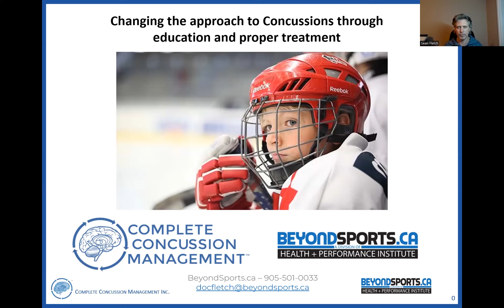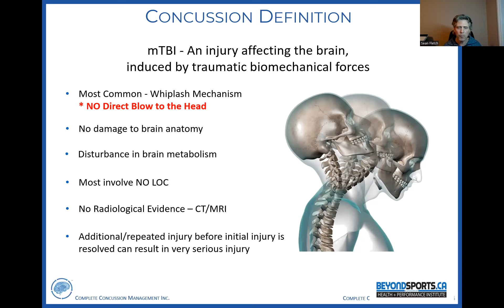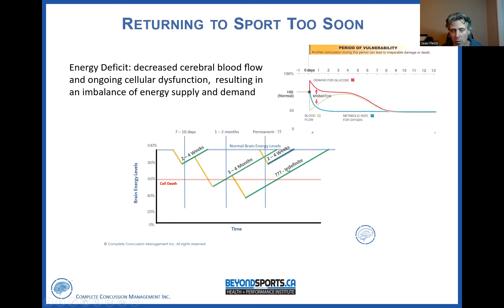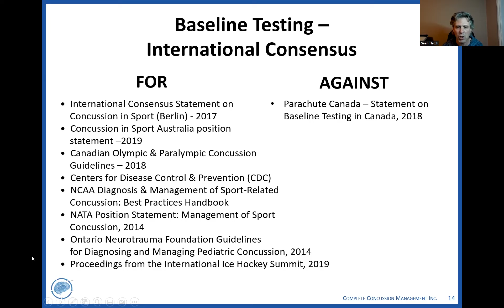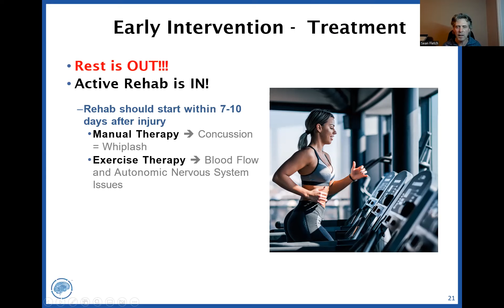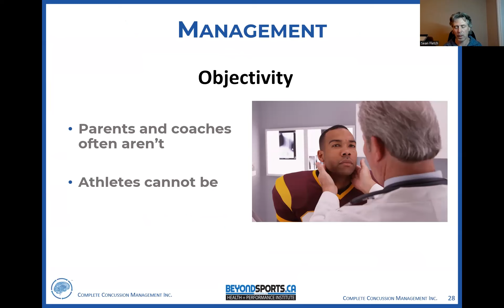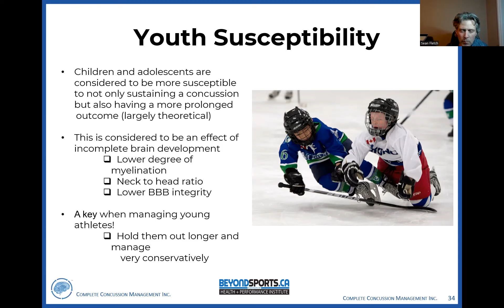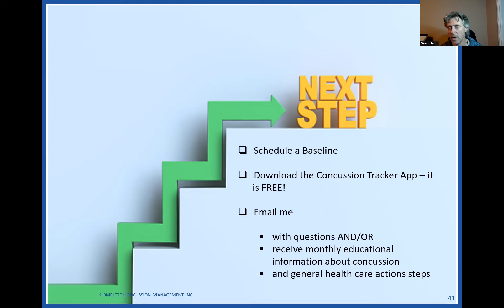Concussion Seminar V2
A seminar for parents on Concussion, both management and prevention